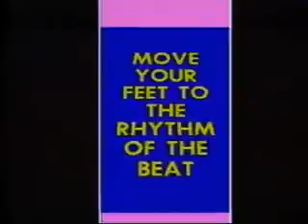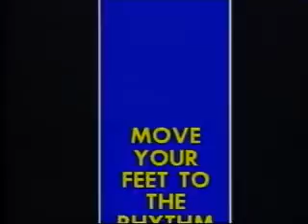Hithouse move Your feet to the rhythm of the beat 1989